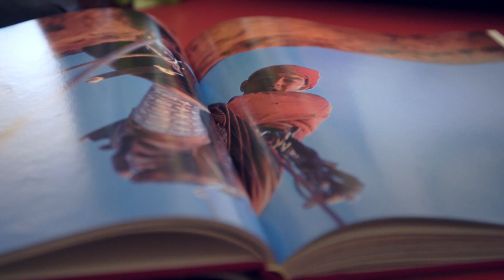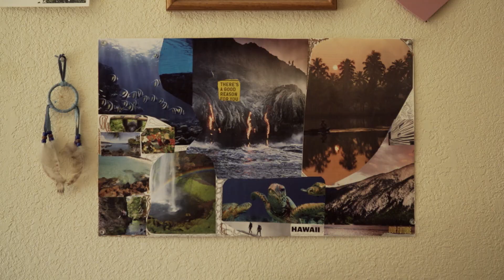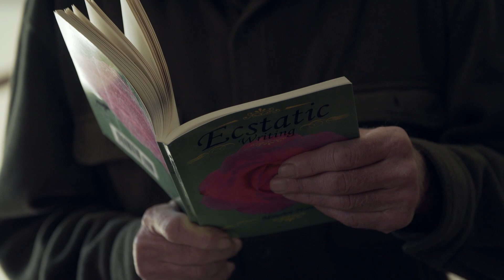"Horns Out" (2018)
77-year-old Montana climber, Maurice Horn (First Ascent 1962, Naked Edge w/ Layton Kor) uses his poetry and prose to reflect on his childhood ranch and the rapidly dwindling days of his lifetime passion for mountain climbing as he asks existential questions about sense of place, identity, and mortality.  HORNS OUT screened at festivals throughout the US including Academy Award qualifier, Big Sky Documentary Film Festival. Filmed in Bozeman, MT and Jackson, WY, featuring Conrad Anker.